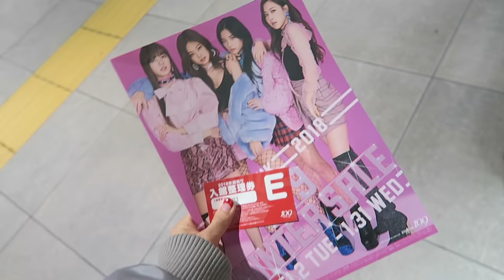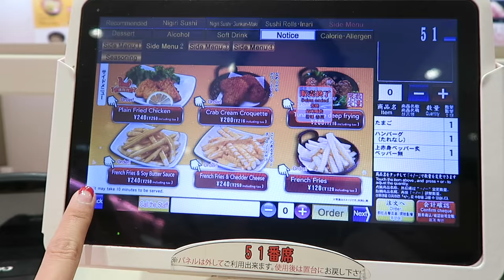JAPANESE LUCKY BAG HUNTING AT SHIBUYA 109!!!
Sorry for reuploading guys,

I just got back from Japan and to be honest I'm really exhausted.
I made a technical mistake when I uploaded this video earlier. I totally forgot to edit out sunny side of seoul when I was in tokyo lol.

When your mind isnt syncing with u lolol.

Anyways hope you guys enjoy this video!

xx
Sunny